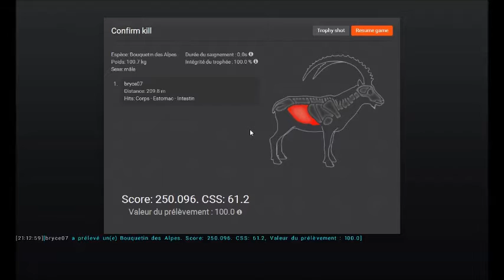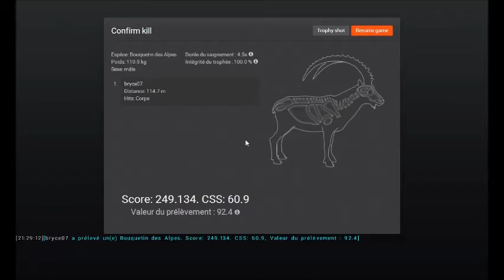Chasse au Bouquetin sur val des bois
salut tous le mon aller voir ma pages facebook pour plus d'information :)